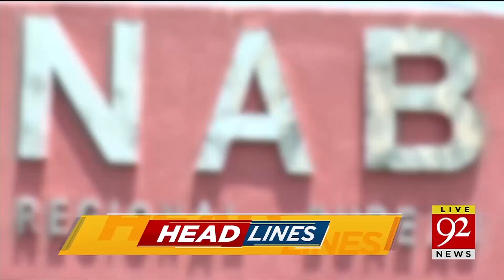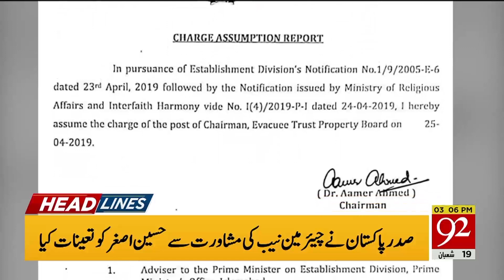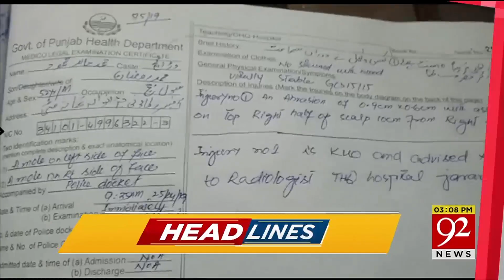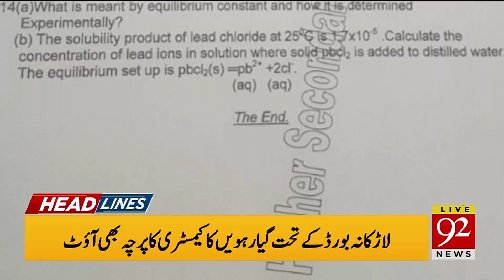Headlines | 11:00 AM | 25 April 2019 | 92NewsHDUK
LHC extended the interim bail of Leader of the Opposition in Punjab Assembly Hamza Shahbaz till May 8